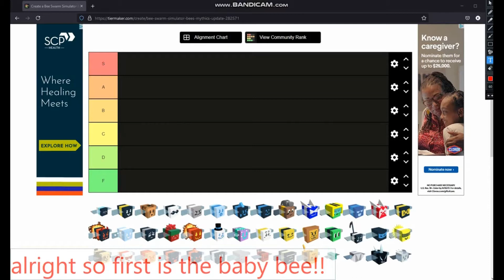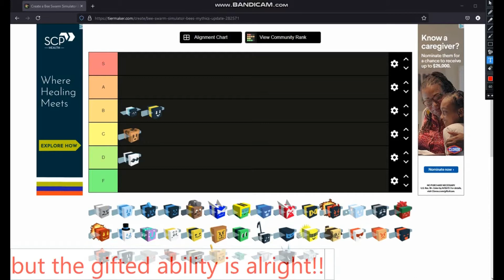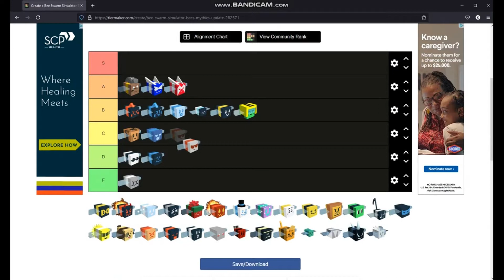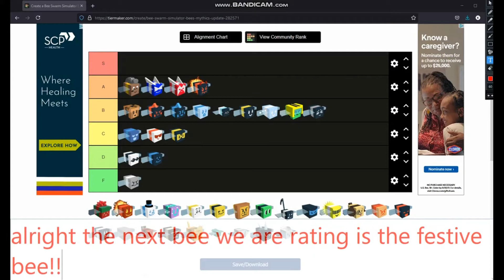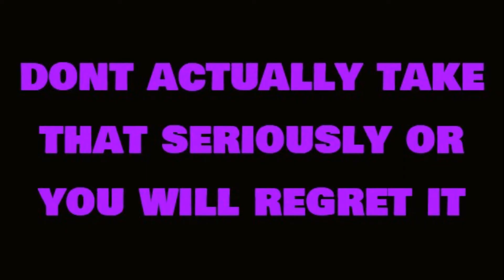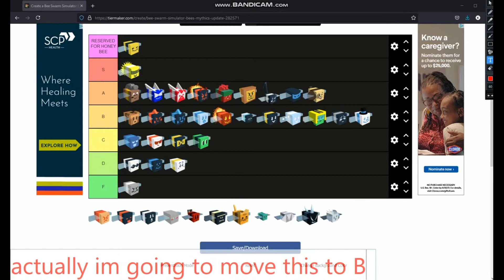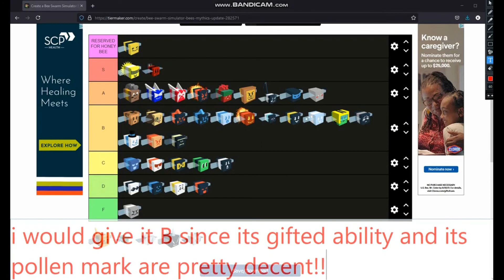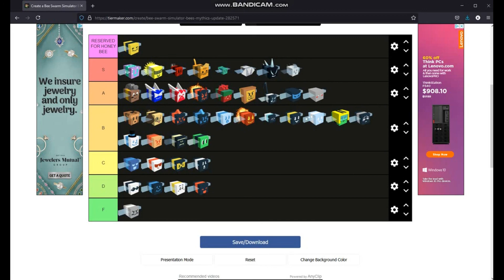MAKING A BEE TIER LIST!! Which is the best bee? | Bee Swarm Simulator | Roblox